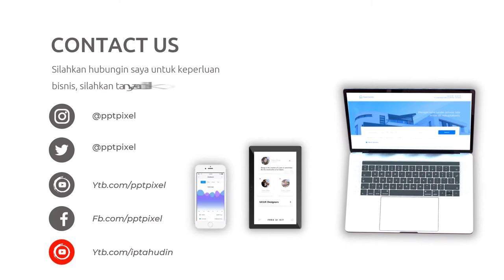Video Promosi Fashion, Wanita, Perempuan, Terbaik, Elegan, Modern, Simple, Trendy, Terkini, Menarik,